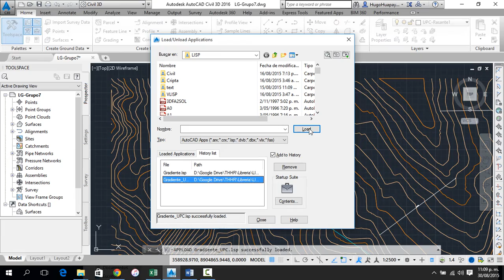2 Trazo Gradiente